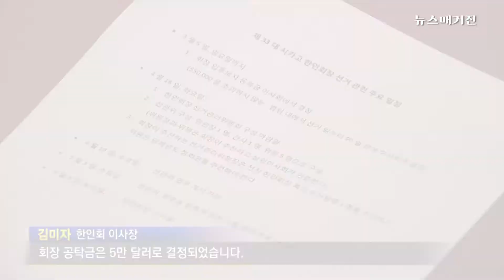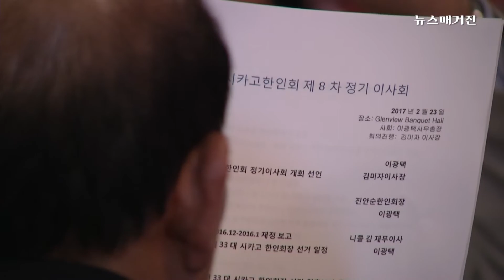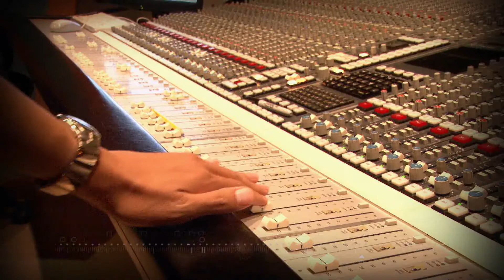한인회장선거 등록금 5만弗...진안순 재선도전 미정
시카고한인회 제8차 정기이사회에서 뉴스매거진이 취재